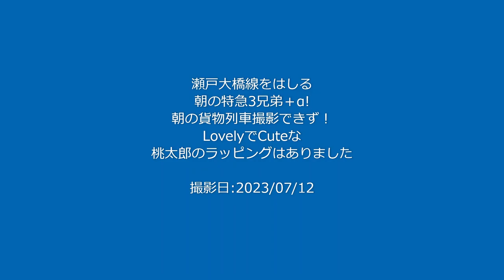【朝の特急3兄弟+α！朝の貨物撮影できず】瀬戸大橋線をはしる「朝の特急3兄弟＋α」! 撮影日:2023/07/12